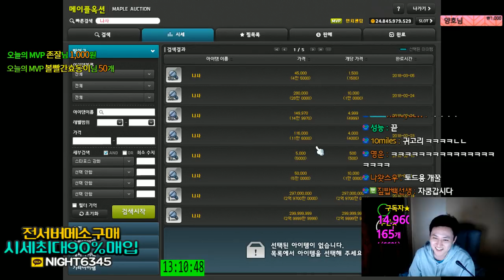끈기의 숲 1~7단계 . 먼치가 도전합니다.. ( 끈기란... ) [메이플스토리 먼치]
카테고리
엔터테인먼트
라이선스
표준 YouTube 라이선스
간략히